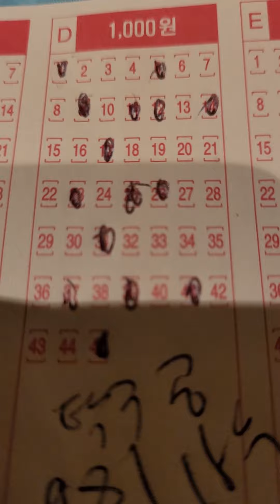로또981회 목요일 탁구공 행운수(15수)